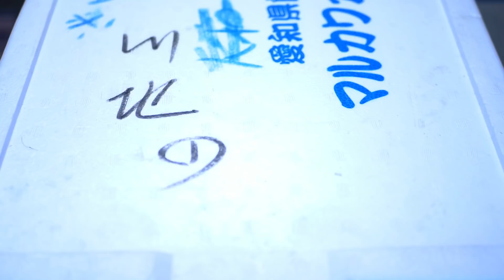平目とシマアジを仕込み、ちらし寿司を作る~Process the fish and make chirashi-sushi.~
寿司屋の仕込みの一部始終を動画で紹介しています